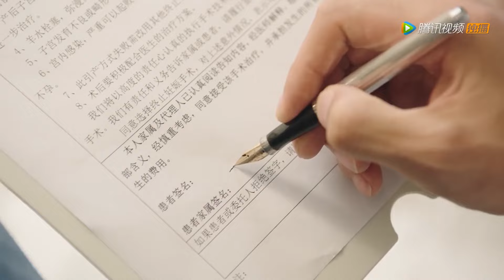🎉妻子車禍流產，總裁終於追悔莫及，決定放下前女友一心一意對她好！【You Are My Destiny】中国电视剧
💖喜欢C-drama的朋友要支持正版哦，下载WeTV APP可以看全集正片： The video The video comes from the TV series： 《You Are My Destiny》

该视频剧名（Drama Name):你是我的命中注定

初出茅庐的美术编辑陈嘉欣和接受精英教育的企业继承人王析翊，偶然相遇在开往匈牙利的邮轮上，互生情愫，迅速步入婚姻殿堂。婚后不久陈嘉欣怀孕，决心放弃工作全身心投入家庭，却不幸意外流产，伤心离开，远赴匈牙利求学。经历了一系列的磨难和朋友相助，最终成长为新锐陶艺师。错失爱人的王析翊默默等待七年，体会到成熟男人应该承担的家庭责任与事业担当。与陈嘉欣偶然重逢匈牙利，终获原谅，携手共度人生的种种难关，共同成长。